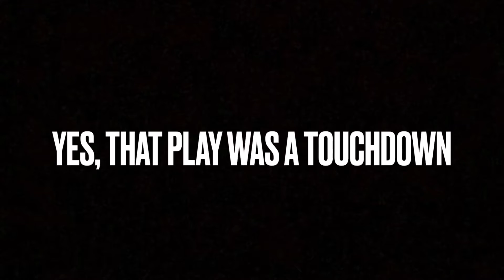Welcome to Las Vegas Kenyan Drake | All of Kenyan Drake’s Touchdowns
Welcome Kenyan Drake to Las Vegas. Went from one desert to another desert. This video is all of his touchdowns in the 2020 season.

This is DeluxeShruB signing off.